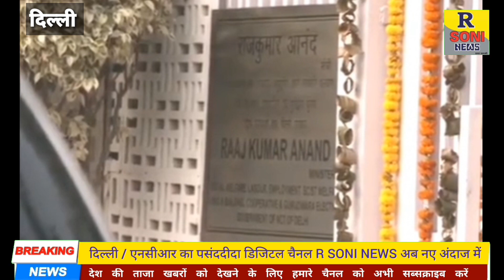AAP नेता राजकुमार आनंद के घर समेत 9 जगहों पर ED की रेड,समाज कल्याण मंत्री हैं राजकुमार आनंद